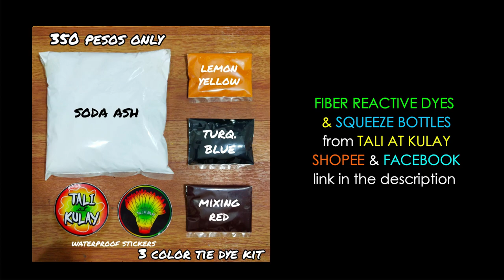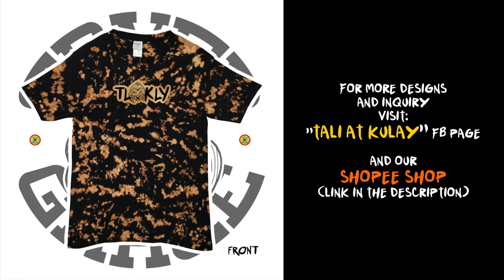2 Color Tie Dye Tutorial | Tali at Kulay